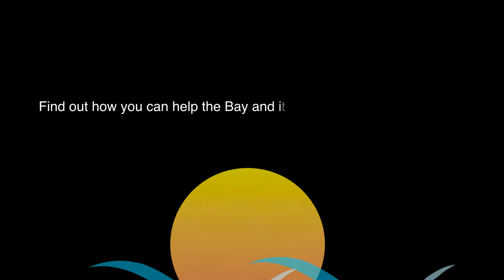Harris Creek gets Two Billion Oysters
A final load of juvenile oysters was cast into the 350-acre Harris Creek oyster reef in September 2015, marking over two billion oysters planted in the sanctuary. One of the largest oyster restoration projects in the world, Harris Creek, a tributary of Maryland's Choptank River, is the first of ten Chesapeake Bay tributaries to complete oyster reef construction to fulfill the restoration goals of the Chesapeake Watershed Agreement.

The juvenile oysters, known as spat, all came from the University of Maryland's Horn Point Hatchery. Oyster restoration in Harris Creek has been a collaboration including NOAA, the Army Corps of Engineers, Maryland Department of Natural Resources, the Oyster Recovery Partnership, the Nature Conservancy, and other groups, such as the National Fish and Wildlife Foundation. Scientists will monitor the health of the Harris Creek oysters, and look toward restoring more tributaries of the Chesapeake.

Video by Will Parson
Additional footage by Steve Droter